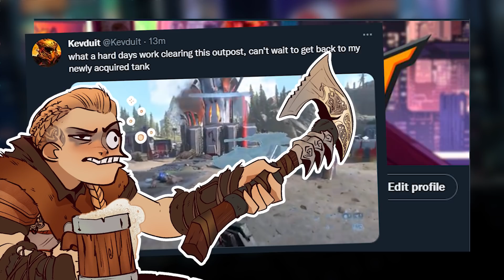The State of Cyberpunk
Cyberpunk is still a video game
►Socials: